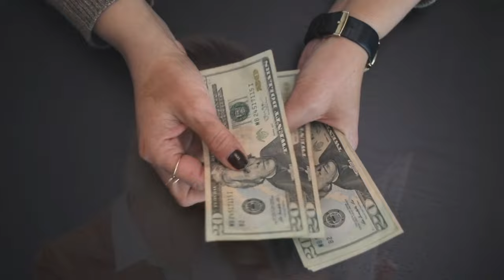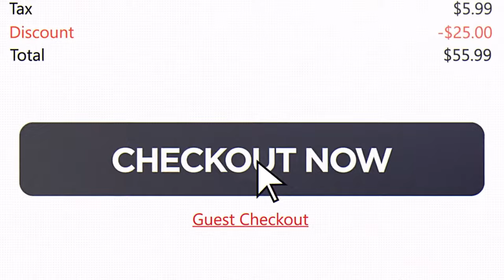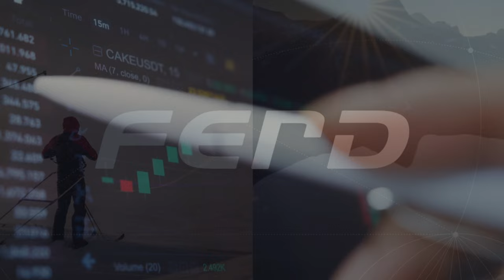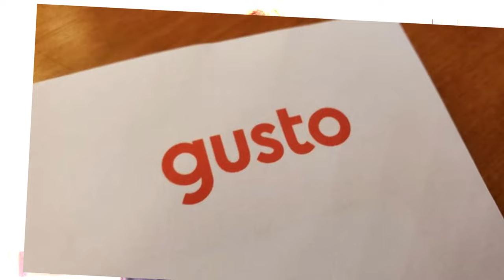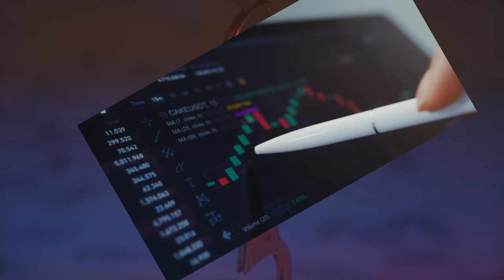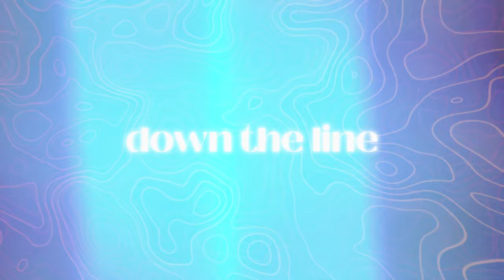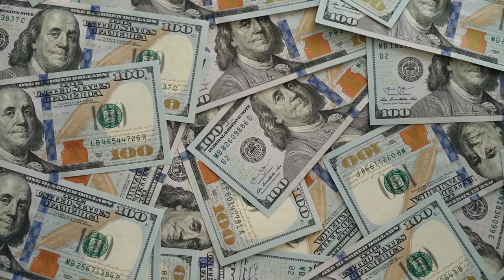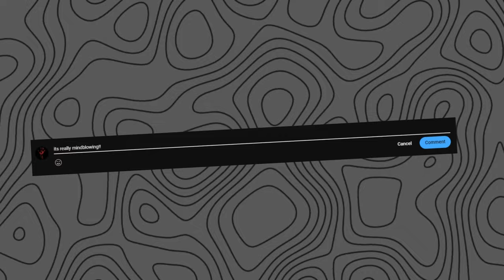Meet The Youngest Billionaires In The World 2024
Prepare to be amazed as we explore the lives of the youngest billionaires in the world. From tech prodigies to inheritors of vast fortunes, these individuals have achieved unimaginable wealth at a remarkably young age. Join us as we uncover their journeys to success, the industries they dominate, and the secrets behind their meteoric rise to billionaire status. From groundbreaking innovations to savvy investments, discover what sets these young moguls apart and how they continue to shape the global economy.

Get ready to be inspired by the remarkable stories of the youngest billionaires in the world as we dive into the lives of these extraordinary individuals in 2024. In this captivating video, we uncover the journeys of young entrepreneurs who have achieved unprecedented success and amassed vast fortunes at a remarkably young age.

From tech prodigies to self-made entrepreneurs, these young billionaires have defied the odds and shattered expectations to rise to the pinnacle of success. Through interviews, profiles, and expert analysis, we explore the secrets behind their meteoric rise, uncovering the innovative ideas, hard work, and determination that propelled them to billionaire status.

00:00 Introduction
00:20 Meet The Youngest Billionaires In The World 2024
00:41 Number #10: Gustav Magnar Witzoe
01:53 Number #9: Ryan Breslow
03:29 Number #8: Katharina Andresen
04:49 Number #7: Leonardo Maria Del Vecchio
06:25 Number #6: Alexandra Andresen
07:44 Number #5: Luca Del Vecchio
09:37 Number #4: Kim Jung-min
10:48 Number #3: Kevin David Lehmann
12:16 Number #2: Kim Jung-youn
16:05 Number #1: Clemente Del Vecchio

Join us as we meet the trailblazers who are redefining what it means to achieve success in the modern world. From disrupting industries to revolutionizing technology, each billionaire has left an indelible mark on the global landscape, inspiring millions with their vision, tenacity, and drive.

But our exploration doesn't stop there. We also delve into the philanthropic endeavors and social impact initiatives championed by these young billionaires, highlighting their commitment to giving back and making a positive difference in the world.

Whether you're an aspiring entrepreneur, a business enthusiast, or simply curious about the lives of the ultra-wealthy, this video offers a fascinating glimpse into the world of the youngest billionaires in 2024. Join us as we celebrate their achievements, uncover their secrets to success, and gain valuable insights into what it takes to reach the pinnacle of wealth and influence at a young age.

Tune in now and prepare to be inspired by the incredible stories of the youngest billionaires in the world in 2024. 🌟💼💰